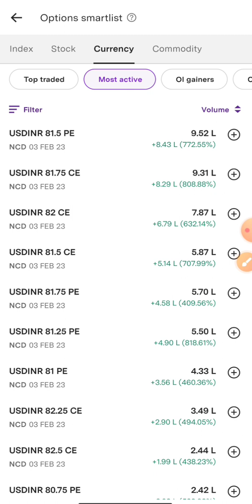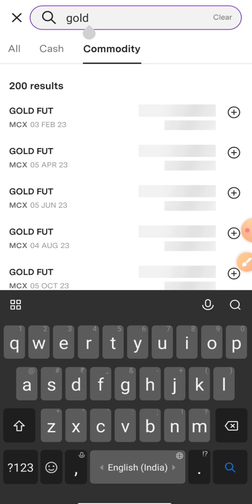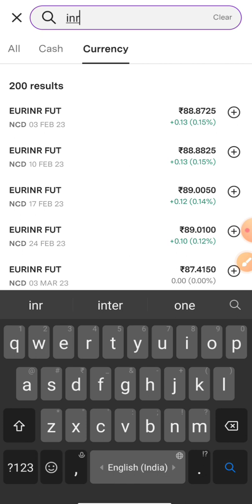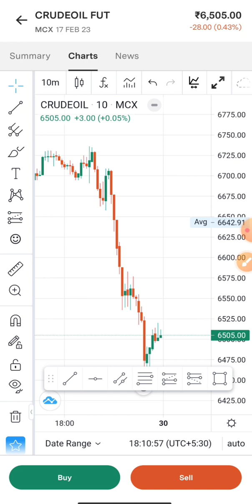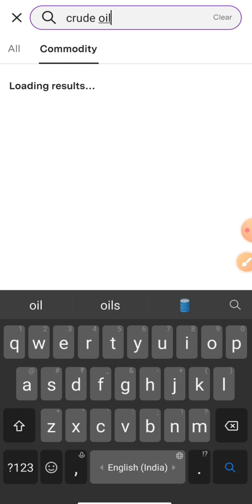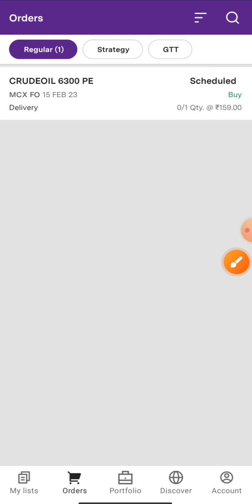मार्केट बंद होने के बाद भी करेंसी और कमोडिटी मैं ट्रेडिंग करके पैसा बना ये | Upstox New Features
Upstox में अपना डिमैट अकाउंट Open  करें फ्री ऑफ कॉस्ट ( Zero AMC) 30 Days Brokerage Free) 👇

Trading Setup :-
✅Best For Trading Laptop & Official Work mid Range ₹29999 👇checkout now

 ✅ For Newly Launch Hevy Discount 👇

📲 Best Mobile For Sharemarket Usage 👇
Mi 11

Best Sharemarket Books Buy On Flipcart 👇
✅ The Discipline Trader

Topic Covered 👇🤑
how to trade comoddity in upstox,
how to trade commodity in upstox,
how to activate commodity trading in upstox,
how to activate commodity trading in upstox malayalam,
how to buy commodities in upstox,
how to invest in commodity market upstox,
how to do commodity trading in upstox,
how to trade mcx in upstox,
how to trade in commodity in upstox,
how to trade in mcx commodity in upstox,
how to start commodity trading in upstox,
how to trade commodities in upstox telugu,
how to trade commodities in upstox
how to trade currency in upstox,
how to activate currency trading in upstox,
upstox forex trading,
how to do currency trading in upstox,
how to do forex trading in upstox,
how to trading in currency market,
how to do trading in currency,
how to trade currency options,
how to trade in currency in upstox,
how to trade forex in upstox malayalam,
how to trade in currency market in upstox,
how to trade in usdinr options,
how to trade on currency market,
how to trade in cash market in upstox
upstox new features,
new upstox all features,
upstox new app features,
new features of upstox,
upstox new update features,
up stocks,
what is new upstox app